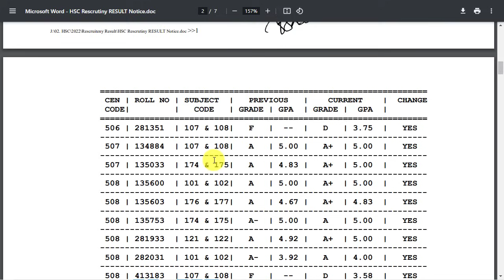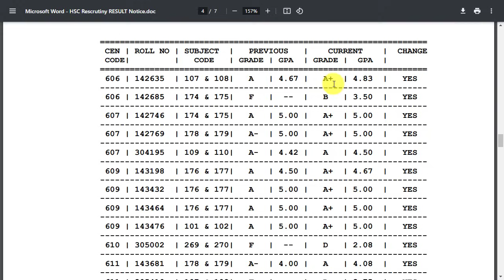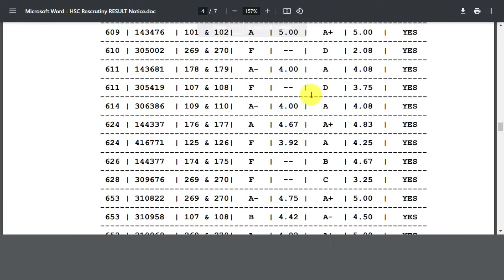How to Check HSC Board Challenge Result 2023 | এইচএসসি বোর্ড চ্যালেন্স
How to Check HSC Board Challenge Result 2023 || HSC Board Challenge Result | এইচএসসি বোর্ড চ্যালেন্স HSC Board Challenge Result 2023 || How to Check HSC Result. HSC Board Challenge Result 2023 Published Date
The HSC Board Challenge Result 2023 is now out for all education boards in Bangladesh. You can see your result on the official education board website where they first put it. Every year, HSC students can ask for a Result Re-scrutiny if they’re not happy with their GPA or got an F grade. Today, the Education Boards shared the HSC Re-scrutiny Result for 2023. If your result changes, you’ll get it by SMS. You can also check the changed results on the Education Board website. All Education Boards released the results today, including Dhaka, Comilla, Chittagong, Mymensingh, Sylhet, Jessore, Dinajpur, Barisal, Madrasa, and Technical Education Board results. HSC Board Challenge Result 2023 (রেজাল্ট দেখুন এখানে) Re-Scrutiny Application Process

Today 26th November 2023 at 10:00 am Education Minister DR. Dipu Moni hand over HSC or Equivalent Exam Result 2023 to Prime Minister. Today at 1:00 pm Education Minister DR. Dipu Moni was announced full result. After that all colleges & related all educational institutes’ website & notice board, SMS & also by this education board website result is found.

Related Keywords...
Hsc exam breaking news 2023
Hsc exam board challenge result check 2023
Hsc exam 2023 board challenge result Dhaka Board PDF
Hsc exam 2023 board challenge Result 2023
Hsc exam hobe ki na
Hsc exam hobena news 2023
এইসএসসি পরীক্ষা কবে হবে
এইসএসসি পরীক্ষার খবর
এইসএসসি পরীক্ষার খবর 2023
এইসএস সি পরীক্ষার সর্বশেষ খবর
এইসএস সি পরীক্ষার রেজাল্ট কিভাবে দিবে
inter result 2023 kivabe dibe
Hsc result deyar system ki
Hsc result 2023 system
Hsc results 2023
এইসএসসি ফলাফল 2023 কোন পদ্ধতিতে দিবে?
মার্ক সহ এইসএসসি রেজাল্ট ২০২১ ssc result published date 2023
Hsc result prokash hobe kobe
Hsc result related breaking news 2023
Hsc result 2023 news
এইসএসসি রেজাল্টের খবর
এইসএস সি রেজাল্ট কিভাবে দিবে
Hsc results 2023
এইচএসসি ফলাফল 2023 কোন পদ্ধতিতে দিবে?এসএসসি রেজাল্ট 2023
Hsc result kobe dibe
Hsc result 2023 update
Hsc result published date 2023
Hsc result 2023
Hsc result check 2023
Hsc result
Hsc result 2023 kivabe dekhbo
Hsc result kivabe dekhbo
Hsc রেজাল্ট কিভাবে দেখবো
Hsc result dekhar niyom
Hsc result 2023 kivabe ber korbo
Hsc result system 2023
Hsc Result Check Fast Online 2023
Hsc Result Marksheet 2023
Hsc result markshee
eboardresult
Hsc 2023
result ssc 2023
result 2023
HSC Result Board Challenge 2023
বোর্ড চ্যালেঞ্জ সঠিক পদ্ধতি
HSC Board Challenge
Hsc board challenge
board challenge
HSC ReScrutiny Application Process
বোর্ড চ্যালেঞ্জ করার নিয়ম,এইসএসসি পাশের হার
এইসএসসির ফল পুনঃনিরীক্ষণের আবেদন
Hsc result board challenge
how to board challenge
the rashed show,বোর্ড চ্যালেঞ্জ
পুনঃনিরীক্ষণের আবেদন
এসএসসি রেজাল্ট
HSC Result
Hsc board challenge 2023
Hsc board challenge bd
Hsc result